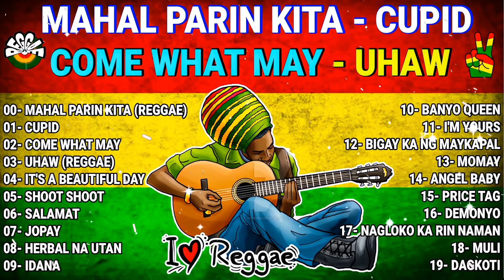🎸BEST REGGAE MUSIC 2024 Tropavibes Reggae💕Mahal Pa Rin Kita -Cupid - Uhaw 😍Reggae Compilation 2024😘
Whether you're skanking in your living room or chilling on the beach, REGGAE COMPILATION is where the vibes never stop.

♫♫♫ Get ready to feel the rhythm, embrace the positive vibrations, and join the global Reggae family right here on Reggae Compilation